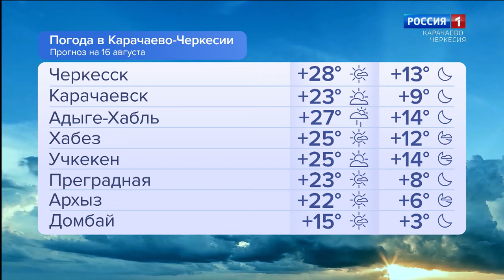Утро России. Карачаево-Черкесия 16.08.2024